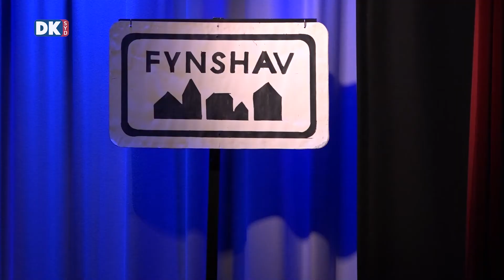Als Revyen 2022: Det’ er først vores TOUR – del 1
Efter 2 års ufrivillig pause er Als Revyen klar til at give coronaen baghjul og tyvstarte årets Tour de France med forestillingen “Det’ er først vores TOUR”.
Det kan godt være, at Alspigen er forkalket, men det er Als Revyen 2022 ikke. Et veloplagt revyhold er klar til at give dig underholdning og satire. Als Revyens TOUR vil tage dig rundt fra det ene højdepunkt til det næste i årets begivenheder - både indenfor og udenfor cykelverdenen.
Gik du glip af et par pointer, fordi Als Revyen cyklede for hurtigt? Eller forsøgte du forgæves at få billetter til årets Als Revyen 2022? Så fortvivl ikke, for DKsyd har optaget hele revyen, og i denne udsendelse bringer vi del 1 af den populære Als Revy.